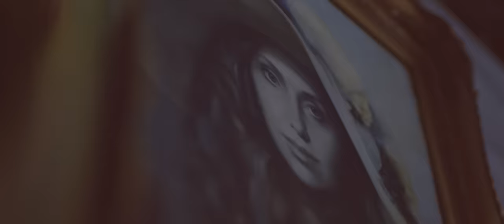Vural & Sema Aydemir - Susma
Vural & Sema Aydemir'in, MGM Müzik etiketiyle yayınlanan "Susma" isimli tekli çalışması, video klibiyle netd müzik'te.

Düzenleme: Ruhin İsmayilov
Yönetmen: Ekrem Can